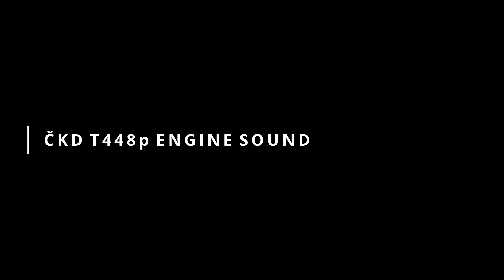ČKD T448p Diesel Engine Sound/Dźwięk silnika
Classic diesel sound - short video.